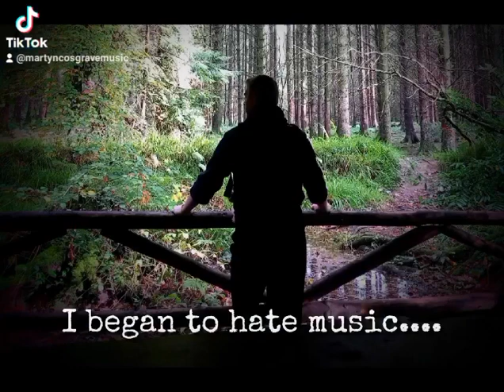Never Give Up💪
Never Give Up, life might get in the way, be patient and trust the journey and enjoy every moment. stay positive. Set goals, surround yourself with good people, be consistent and driven, if you miss a day don't worry, pick up where you left off and go again. @MrVivekBindra @motiversity @A2Motivation @LondonGod nevergiveup motivation @NeverGiveUp-Main